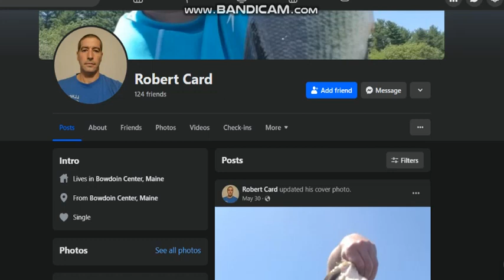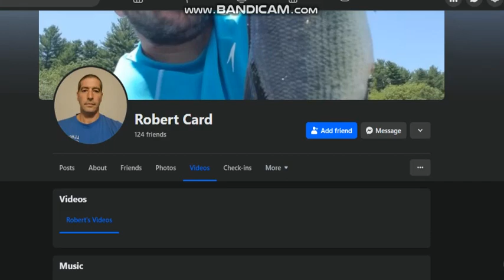robert card lewiston maine facebook